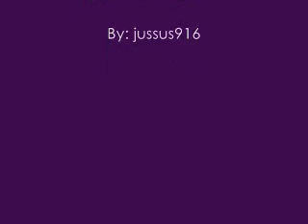Destiny - Prince Charming track 3